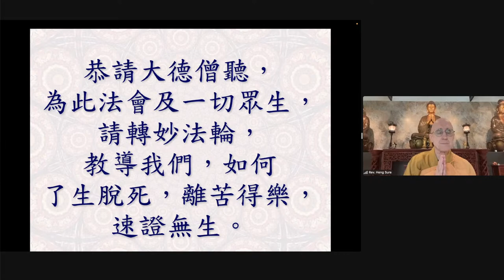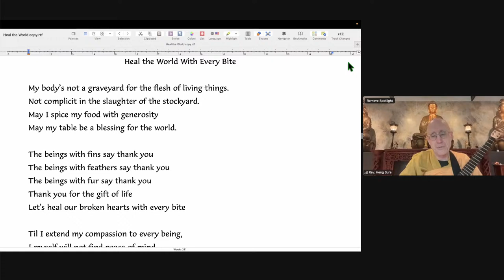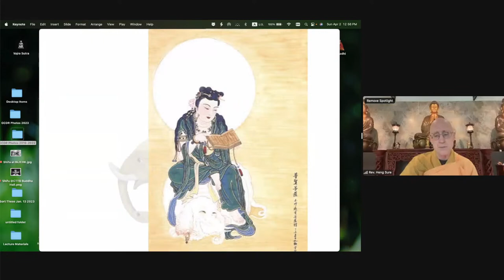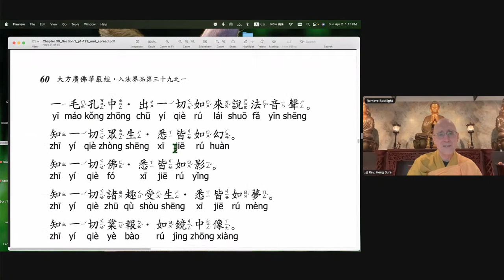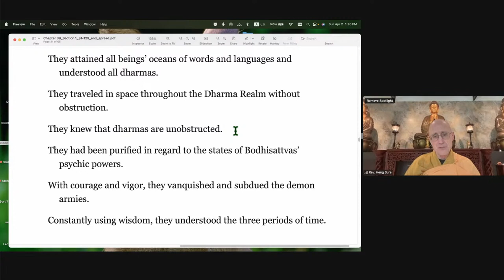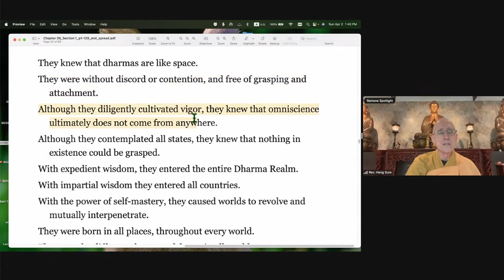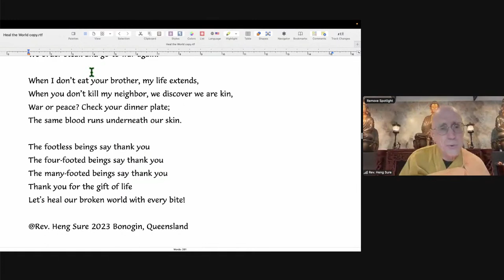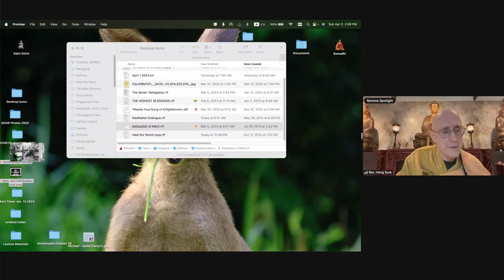Avatamsaka Sutra: Chapter 39 'Entering the Dharma Realm' Lecture by Rev. Heng Sure #7